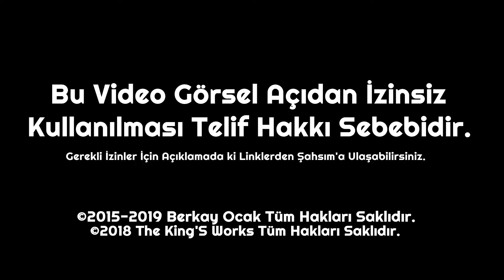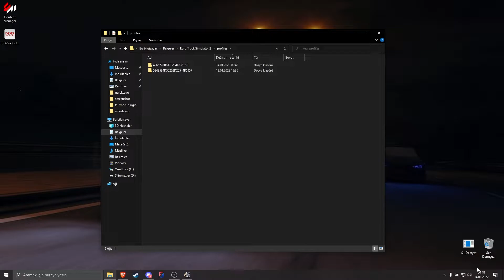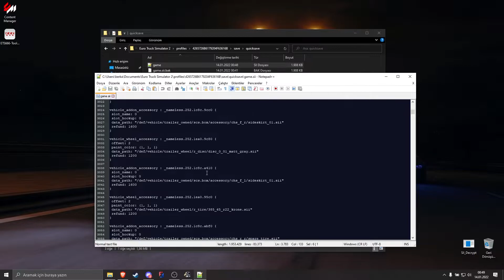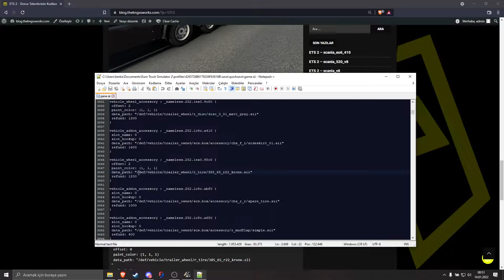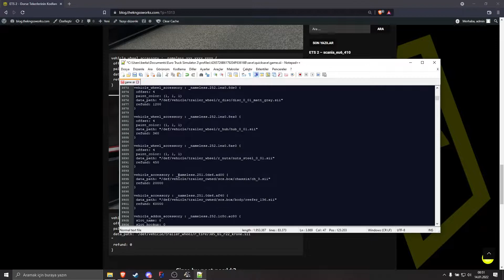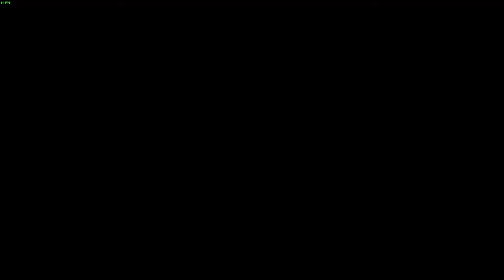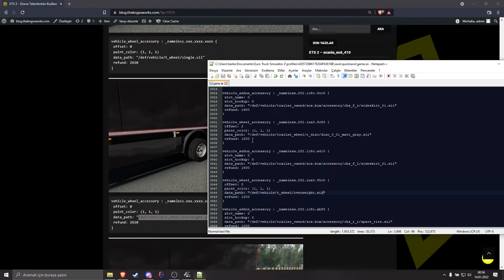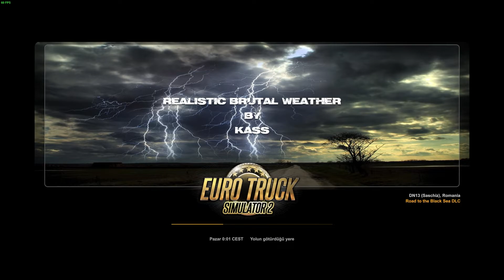Dorse Tekeri Değiştirmek - Merkezlemek | Kodlama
Merhabalar, Bu videomuzda ETS 2 içerisindeki sahip olduğunuz dorselerin tekerlerini nasıl değiştirirsiniz veya değiştirdiğiniz dorse tekerinini nasıl merkezlersiniz içeriye koyarsınız bu videoda bunu anlattım.